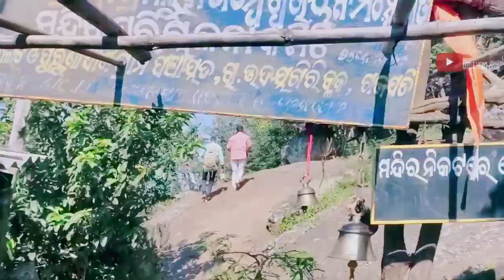Luha_Khambeswara Siva temple view // 4 hill tracking forest //part-2